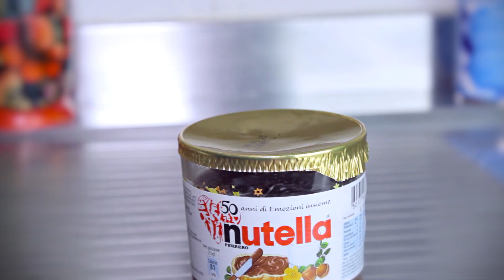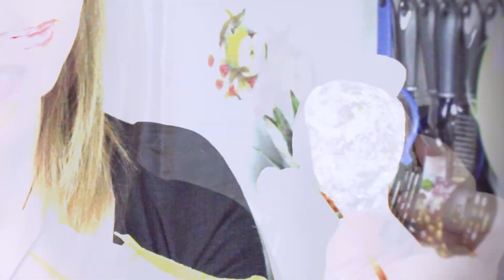CiboRusso 1: Сгущённое Молоко, Пряники, Квас - Latte Condensato, Prjaniki, Kvas e Nutella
Instant Russo è il mio libro karashò per imparare la lingua russa in modo semplice e divertente. Compralo in libreria oppure prenotalo qui

Se vuoi supportarmi metti un bel MI PIACE e condividi il video :-D

Per imparare il russo devi anche mangiare come un russo.
In questo video verrai a conoscenza di certi prodotti tipici, della mia Madre Patria, davvero karashò:

Сгущённое Молоко, latte condensato con zucchero, lo trovi in barattolo e in busta, è davvero buono;

Пряники, pan pepato, si accompagna al tè o al caffellatte ma, occhio ai denti, diventa duro come un sasso;

Квас, bevanda analcolica al pane di malto, davvero dissetante.

"Korobeiniki - Tetris Type A - Theme RO" The Human Tim (YouTube Channel)

Risorse davvero karashò :-D
Libri
“Il Russo, corso base” di J.G. Ovsienko - Il punto editoriale
Lo considero il miglior libro per iniziare, ottimo per gli autodidatti, copre il livello A1 / A2
Lo puoi acquistare qui:

Se vuoi qualcosa di più avanzato (dà per scontate molte cose e potrebbero confondere un principiante)
"Как дела? Corso di lingua russa per preparazione all' esame di certificazione" di  Irina Kukushkina ed Elisa Cadorin - Hoepli.

Un’ottima grammatica ci vuole...
“Grammatica Russa” di Julia Dobrovolskaja, Claudia Cevese ed Emilia Magnanini - Hoepli
La puoi acquistare qui:

...e un vocabolario pure :-)
"Il Kovalev" di Vladimir Kovalev - Zanichelli

Attrezzatura che utilizzo per fare i video :-D
Videocamere
Canon EOS 7D SLR Fotocamera Digitale Reflex 18 Megapixel + Kit Lenti  EF-S 18-135mm IS

GoPro HERO4 Black Edition Adventure Videocamera 12 MP, 4K/30 fps, 1080p/120 fps, Wi-Fi, Bluetooth [Regno Unito/Francia]

Memorie
SanDisk Extreme Scheda di Memoria Micro SDXC 64 GB, 60MB/s, Classe U3 UHS-I con Adattatore SD

Transcend Extreme-Speed 32GB Compact Flash (CF) Scheda di memoria 400x

Obiettivi
Canon EF 50mm/1:1,8 II Obiettivo

Sonoro
RODE VIDEO MIC PRO - Microfono direzionale a condensatore "mezzo fucile" per utilizzo con videocamere (versione Pro)